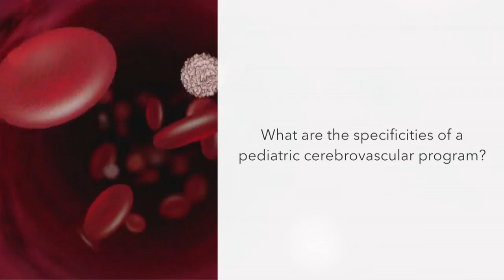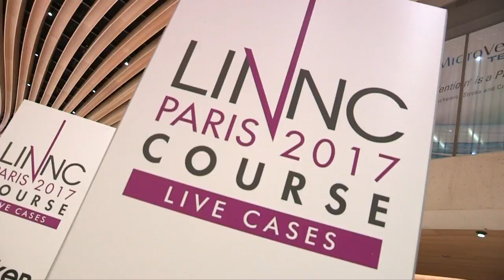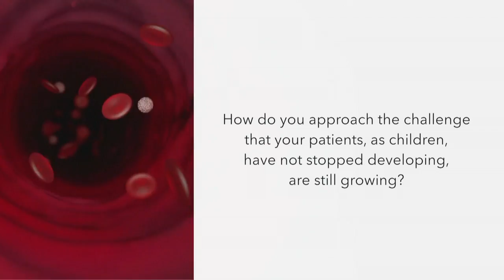A pediatric cerebrovascular approach: techniques and challenges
Children are not small adults! Learn why and how recent advances in interventional neuroradiology have allowed for the increasingly successful treatment of pediatric patients offering less exposure to radiation, improved and innovative techniques and better management of genetic malformations among others. Discover more as we speak with A. Berenstein, director of the Pediatric Cerebrovascular Program at Mt. Sinai Hospital in New York…
This video was filmed at LINNC Paris 2017. You can find more videos from this meeting